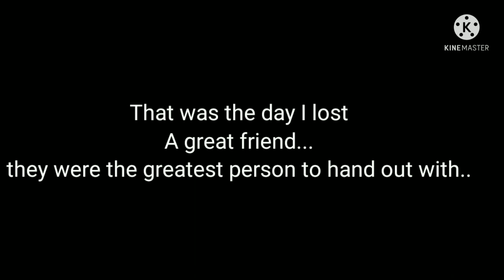Villian Todoroki x Racer B/N & Villian Deku x singer Bakugo ep.2,3,4